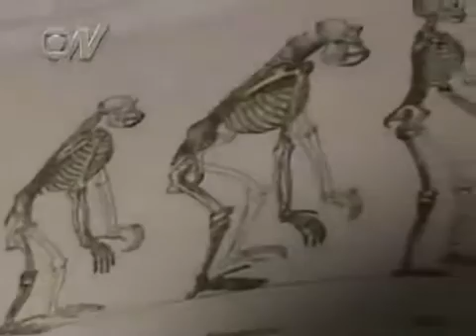O que é Psicologia evolucionária - Parte 1 de 3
A psicologia evolutiva é uma das muitas abordagens biologicamente informadas para o estudo do comportamento humano. Junto com os psicólogos cognitivos, os psicólogos evolutivos sugerem que muito, senão todos, os nossos comportamentos podem ser explicado pelos  mecanismos psicológicos internos. O que distingue os psicólogos evolutivos de muitos psicólogos cognitivos é a proposta de que os mecanismos internos relevantes sejam adaptações - produtos de seleção natural - que ajudaram nossos antepassados ​​a superar o mundo. sobreviver e se reproduzir. Para entender as reivindicações centrais da psicologia evolutiva, exigimos uma compreensão de alguns conceitos-chave na biologia evolutiva, psicologia cognitiva, filosofia da ciência e filosofia da mente. Os filósofos estão interessados ​​em psicologia evolutiva por vários motivos. Para os filósofos da ciência - principalmente filósofos da biologia - a psicologia evolutiva fornece um alvo crítico. Existe um amplo consenso entre os filósofos da ciência de que a psicologia evolutiva é uma empresa profundamente imperfeita. Para os filósofos da mente e da ciência cognitiva, a psicologia evolutiva tem sido uma fonte de hipóteses empíricas sobre arquitetura cognitiva e componentes específicos dessa arquitetura.